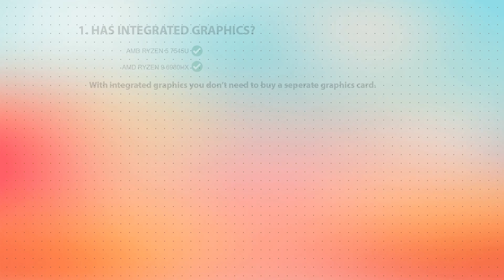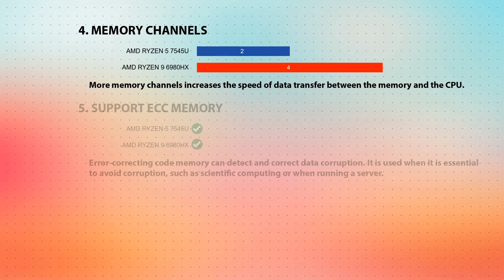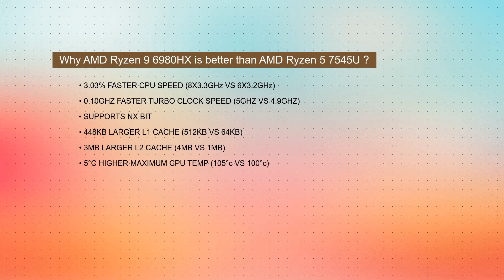AMD Ryzen 5 7545U vs AMD Ryzen 9 6980HX Technical Comparison